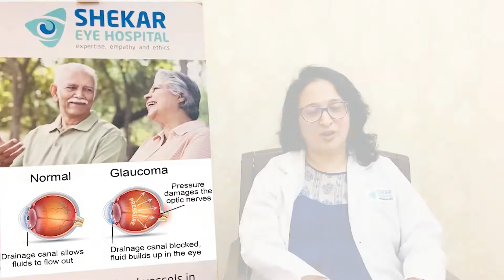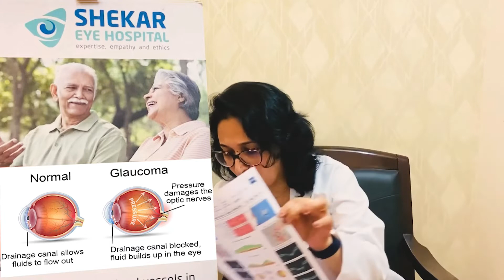What is glaucoma? | Symptoms, Causes, Diagnosis & Treatment | Shekar Eye Hospital.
In this video, Dr Sandhya R, Senior Consultant for glaucoma at Shekar Eye Hospital Bangalore, talks about glaucoma.

March 6 - 12th is Glaucoma week. World Glaucoma Week is a global initiative of the World Glaucoma Association (WGA) in order to raise awareness on glaucoma.

Glaucoma is a group of disorders of the eye in which the optic nerve gets affected which results in irreversible vision loss.

An increase in eye pressure can compress the optic nerve which connects the eye to the brain. This compression leads to the death of optic nerve cells leading to glaucoma.

You will get all the information about glaucoma, precautions and awareness about glaucoma in this video. Do watch till the end.

Timestamps:
(0:26) What is glaucoma?
(0:52) Why does glaucoma happen?
(1:36) What are the risk factors for developing glaucoma?
(3:14) How do we treat glaucoma?

About Us:
Shekar Eye Hospital: A Super Specialty Eye Hospital in Bangalore, providing eye care services of international standards, is situated in J.P. Nagar, Bangalore. It is a NABH- National Board of Hospitals & Healthcare Providers accredited hospital with a vision to become the premier eye care organization by achieving excellence in patient care through the latest medical technology and quality health care services.

Address:
Shekar Eye Hospital JP Nagar Branch
633, 100 Feet Ring Road,
J.P. Nagar – 3rd Phase,
Bengaluru – 560078.

Timings
9.00 AM to 8.00 PM weekdays
10.00 AM to 1.00 PM Sundays

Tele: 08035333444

The Video Content is not intended to substitute for professional medical advice, diagnosis, or treatment. Always seek the advice of your physician or other qualified health providers with any questions you may have regarding a medical condition. Never disregard professional medical advice or delay seeking it because of something you have read or seen in these videos.

Shekar Eye Hospital also disclaims any liability to any party for any direct, indirect, implied, punitive, special, incidental or other consequential damages arising directly or indirectly from any use of the Video Content, which is provided as is, and without warranties.